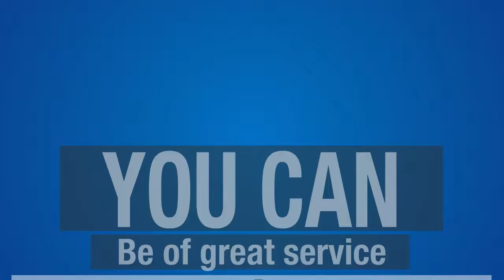opening stinger for honduras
part of video for Eli.